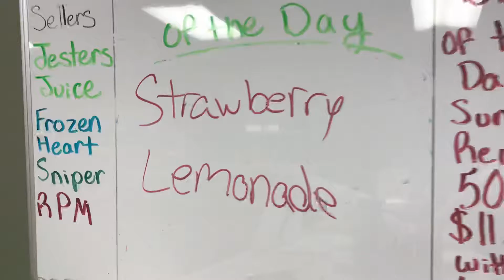Sunday Rewind flavors for tomorrow!